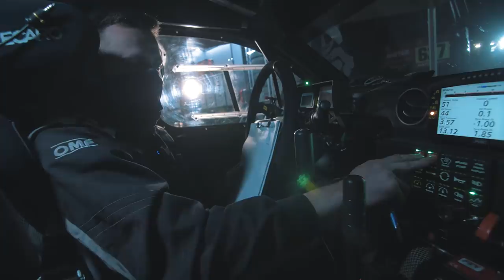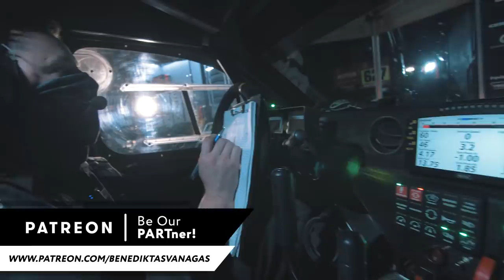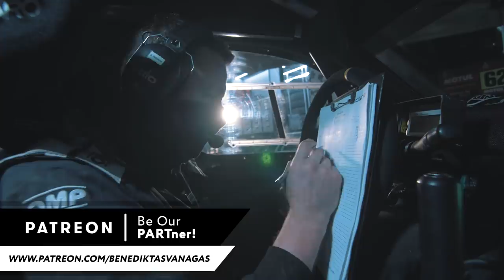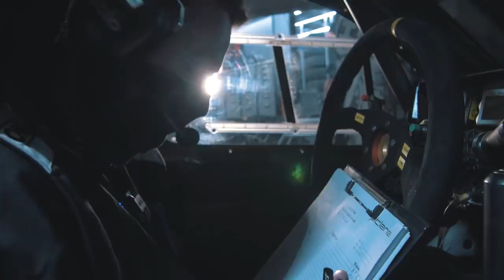CAR CHECK LIST | Bivouac Insights | Artūras Šerkšnas | Dakar 2021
Po kiekvieno greičio ruožo Inbank TOYOTA GAZOO Racing Baltics technikai patikrina automobilį ir paruošia jį kitai dienai. Koks tai procesas Jums papasakos technikų vadovas Artūras.
Kitame video pratęsime su automobiliu test drive'u.

Inbank - naujos kartos bankas ten, kur jūs ir internetas.

Šiuo metu terminuotų indėlių palūkanos vienos geriausių tarp bankų. Palankiausios palūkanos siekia 2,5 proc. Taupykite efektyviai!